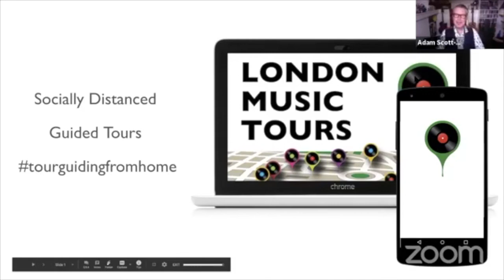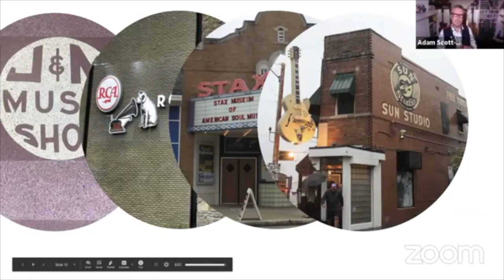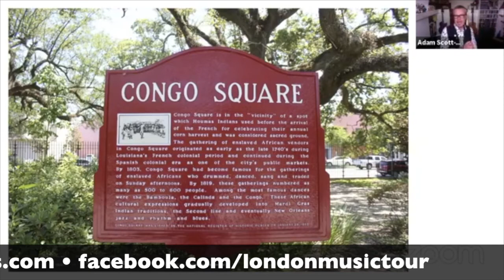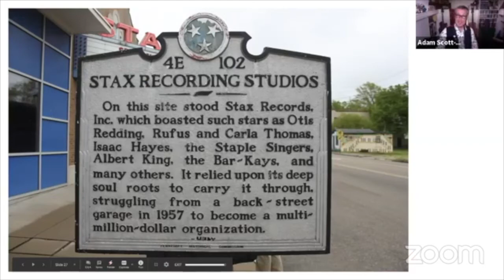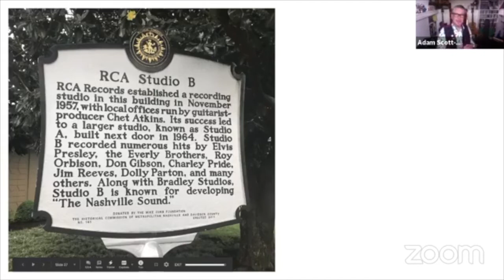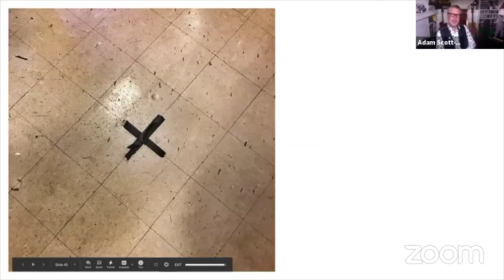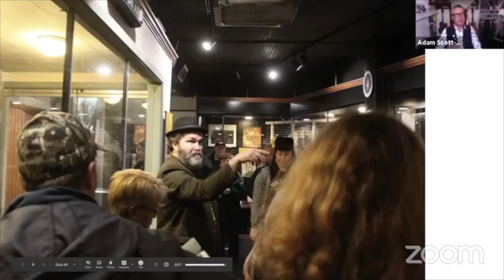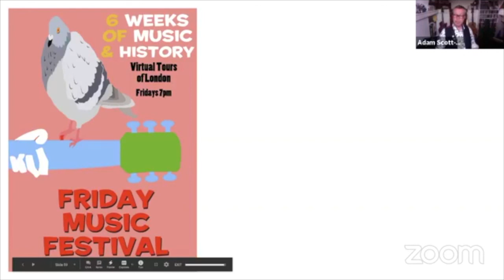Visiting The Famous Recording Studios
A Music Tourism guide to visiting the great & historic recording studios of the world - reviews & tips on how to get the most out of your music trips. In this video I swing by J&M in NOLA, Stax & Sun in Memphis and RCA Studio B in Nashville.